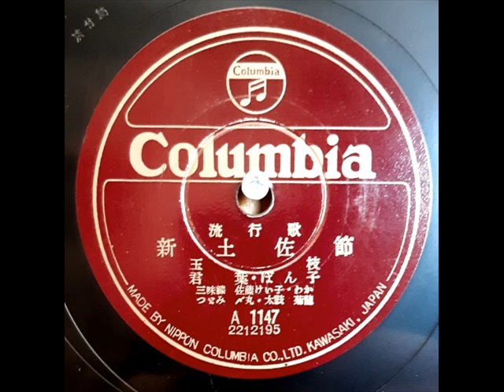Traditional japanese music : Tamae, Ki-miha & Pon Konoe "Shin Tosa Bushi" on Columbia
Japanese trio Tamae, Ki-miha & Pon Konoe playing "Shin Tosa Bushi", released on Columbia in 1951.